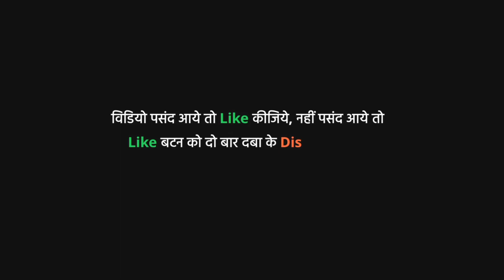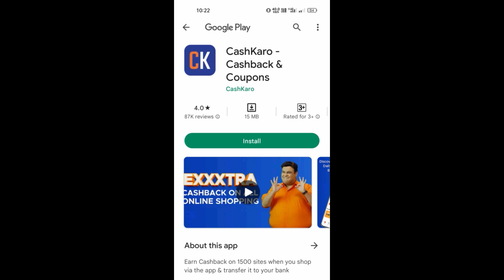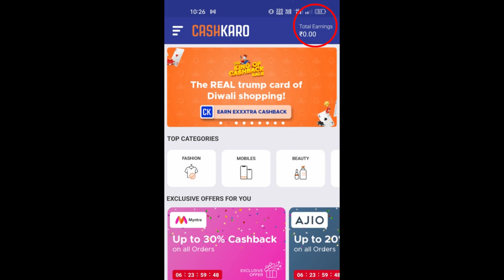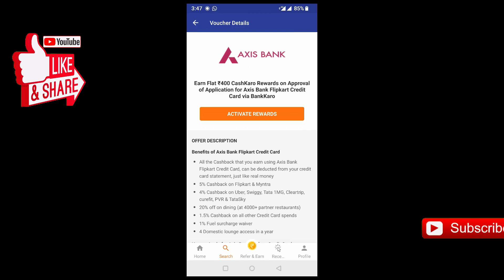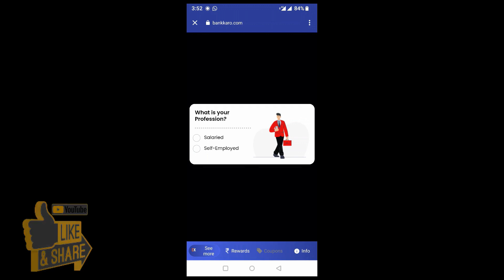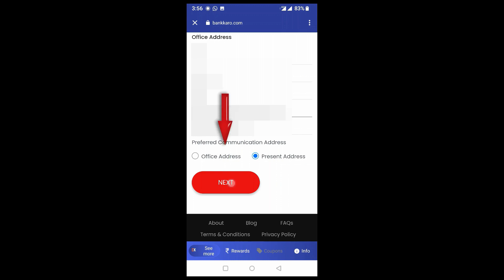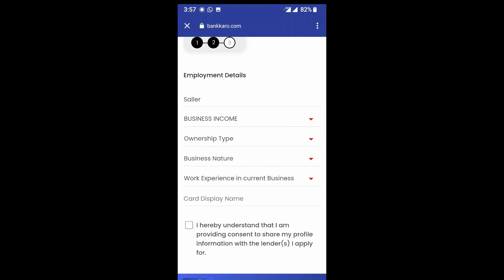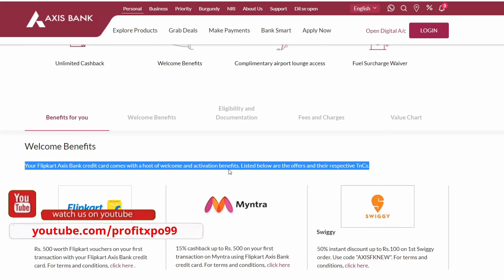Flipkart Axis Bank Credit Card | Flipkart Axis Bank Credit Card Apply 2023 | Get Real Cashback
Hello Friends, is video me maine cashkaro app ke through flipkart axis bank credit card apply krne ka process btaya hai step by step. cashkaro se jab maine apply kiya to 400 rs mujhe cashback mile. jise jab chahe apne bank account me withdraw kiya jaa skta hai.

flipkart axis bank credit card apply from cashkaro app
flipkart credit card apply